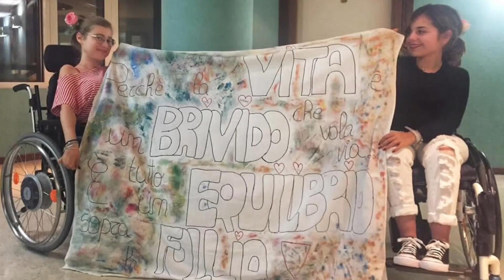DONNENMD.IT: Sonia e Matilde, storia di due amiche inseparabili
Sonia e Matilde, un'amicizia speciale nata al Centro NeMO di Roma: “Il fatto di essere diversa mi ha aiutato ad aprirmi a nuove visioni della vita, perché tutte le persone diverse da noi ci aiutano a crescere”.